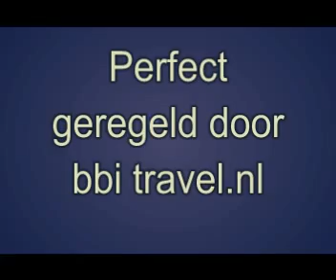Vlieto, Hoogtepunten Steuren Sleuren in Canada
Hoogtepunten mega drillen en springende steuren!!